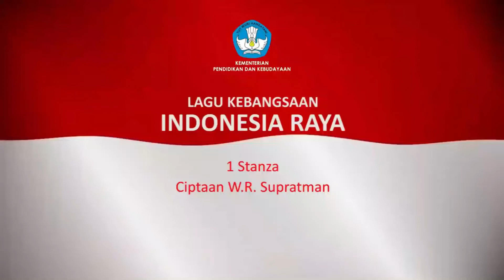INDONESIA RAYA & SANG SURYA_SMA MUHAMMADIYAH 1 YOGYAKARTA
NDONESIA RAYA & SANG SURYA_SMA MUHAMMADIYAH 1 YOGYAKARTA

1 STANZA
CIPTAAN W.R. SUPRATMAN

LAGU SANG SURYA
CIPT. DJARNAWI HADIKOESOEMO